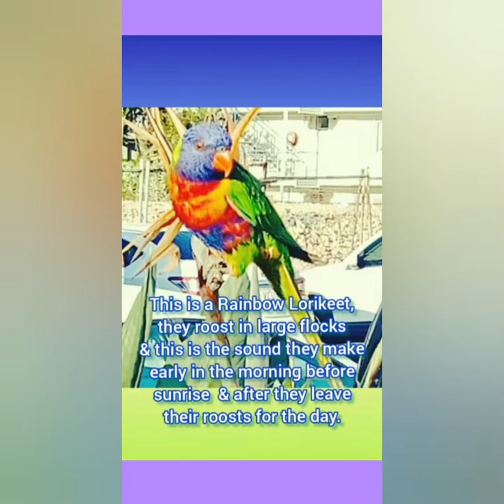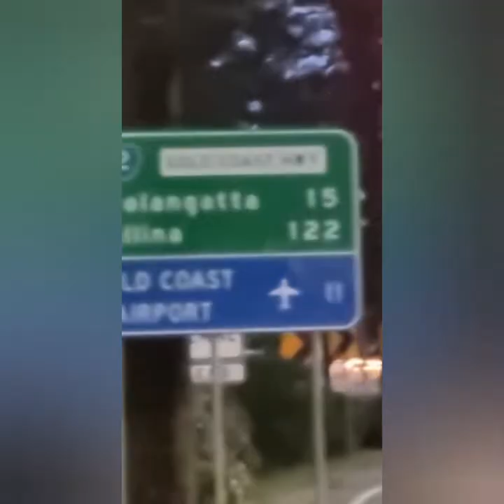The noise of Hundreds of Rainbow Lorikeets at Burleigh Heads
Hundreds of Rainbow Lorikeets just before & after they take off for the day. The deafening roar of Hundreds of these colourful parrots leaving their roosts in the tall Norfolk Pine trees along Burleigh Heads Beach before sunrise is truly amazing.

Burleigh Heads Beach is located at Burleigh Heads, a coastal suburb in the City of Gold Coast, South East Queensland, Australia.

1. Lovely Piano Music by Rafael Krux
/public domain/zero/1.0/legalcode